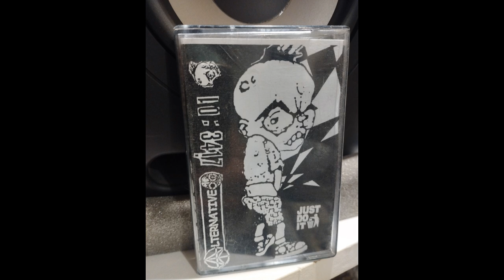Alternative system hell face A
Alternative system hell live set